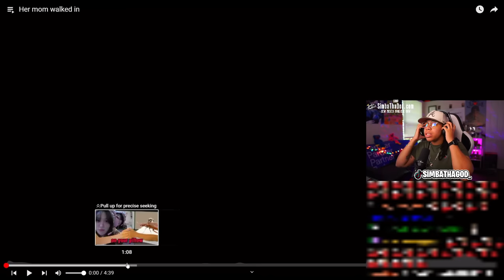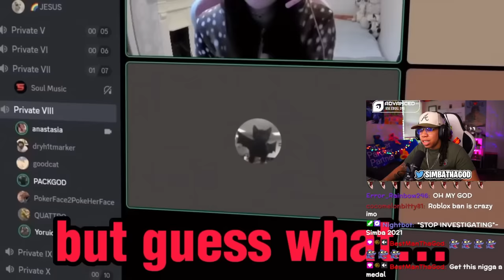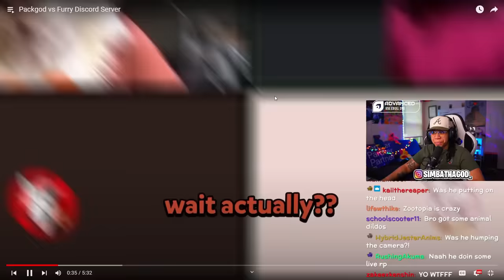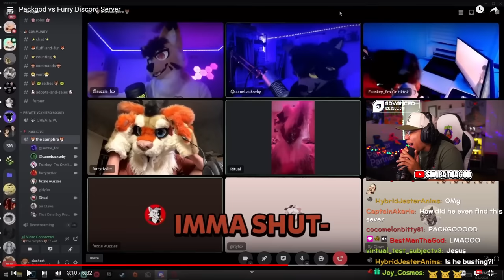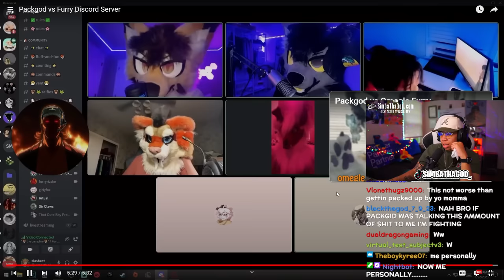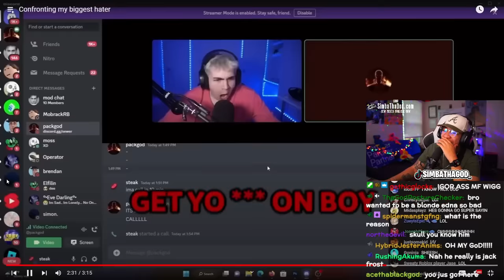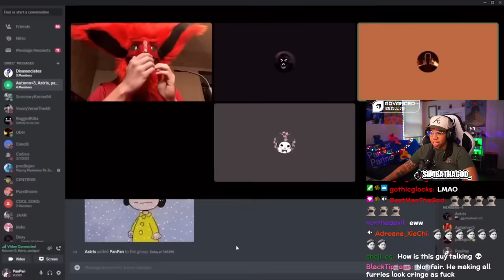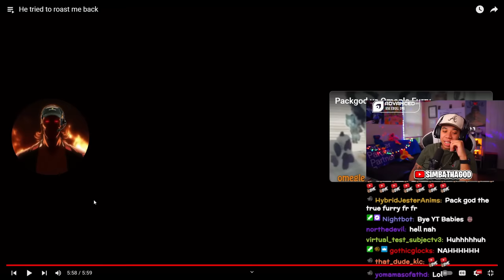PACKGOD’S MOST POPULAR ROASTS GOT ME FIGHTING FOR MY LIFE 😂🤣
SimbaThaGod Reacts To Packgod's Most Popular Roasts

PACKGOD’S BEST ROASTS GOT ME FIGHTING FOR MY LIFE 😂🤣